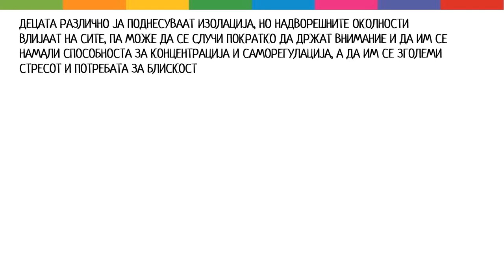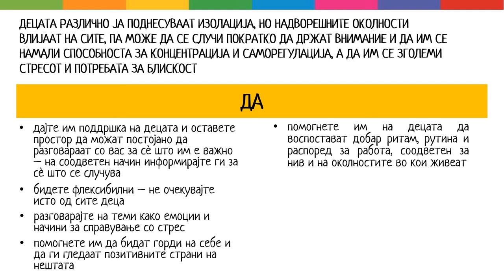Методски упатства за настава на далечина 4/7